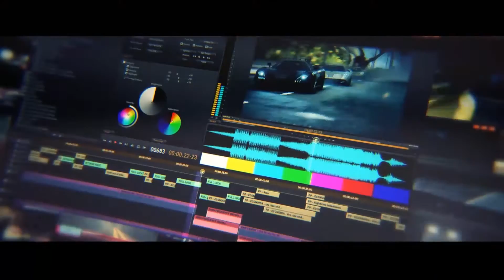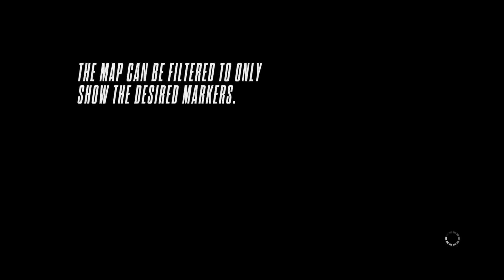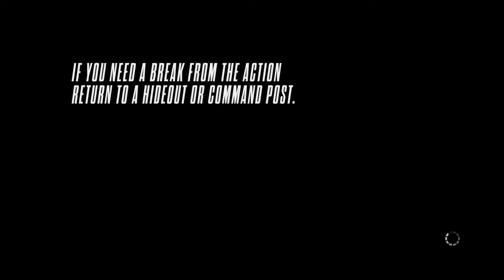Let's Play Need for Speed Rivals | Part 11 RACER | I'm the LAW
Play on Ultra setting with
Processor: Core i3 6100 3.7 GHz Skylake
GPU: Nvidia GeForce GTX750Ti 2GB
RAM: 8GB